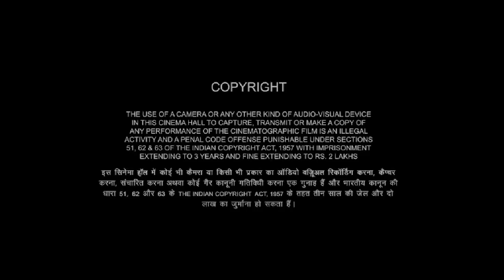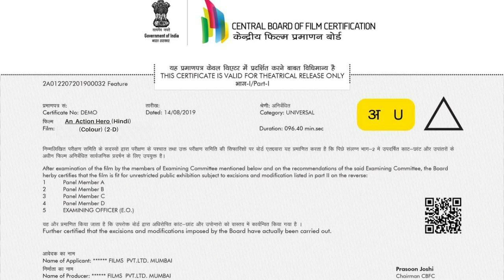An Action Hero Full HD | Ayushman Khurana, Nora Fatehi, Akshay Kumar | An Action Hero Fact Review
Maanav, a popular action hero, is involved in a hit-and-run accident. He tries to escape the consequences of his actions, but is pursued by the media and the public. Maanav must face his demons and come to terms with the reality of his actions in order to find redemption.

The film is a commentary on the celebrity culture and the dark side of fame. It is also a cautionary tale about the dangers of power and privilege.

Starring:
Jaideep Ahlawat as Bhoora Solanki
Neeraj Madhav as Sai
Ayushmann Khurrana as Maanav
Harsh Chhaya as Roshan
Akshay Kumar as Mannu
Nora Fatehi as Appearance

Friends, now if you want to watch the An Action Hero, in this video, I will share with you a detailed review of the An Action Hero. Also, I will tell you the IMDB rating of An Action Hero, the box office collection of An Action Hero, and how to watch and download An Action Hero.